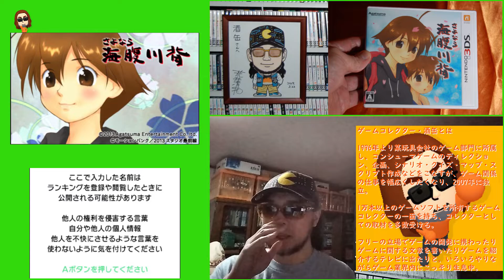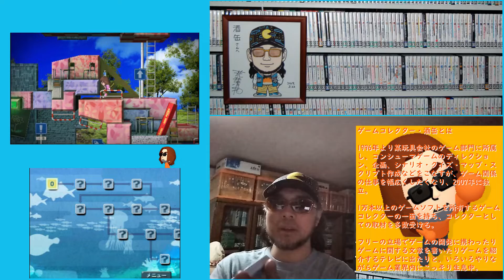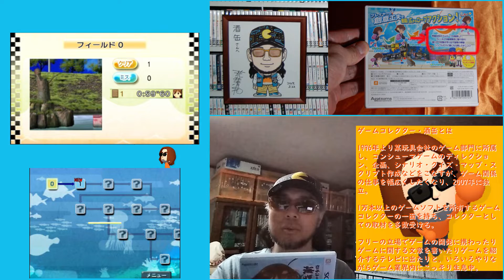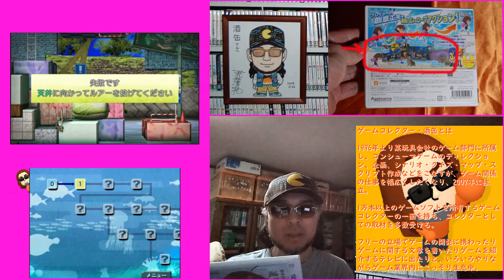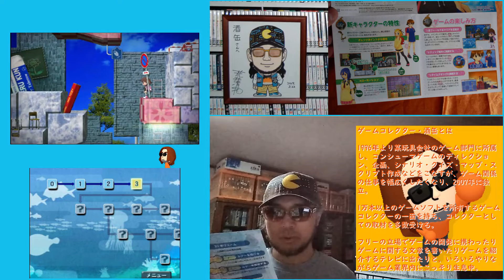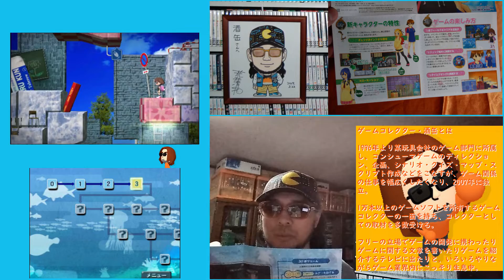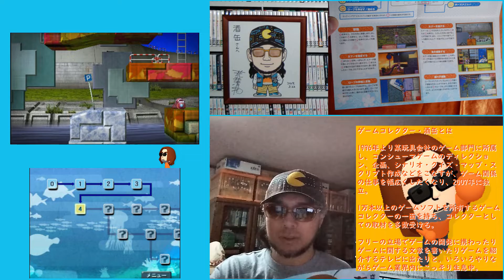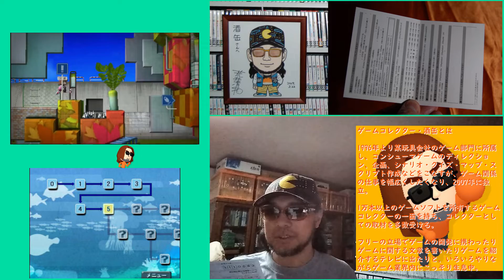【２２７本目】『さよなら 海腹川背』 ニンテンドー３ＤＳパッケージゲームコンプリート ゲームコレクター・酒缶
○紹介ソフト
さよなら 海腹川背
2013年6月20日発売

○使用楽曲
困った時の「ピンポーン」